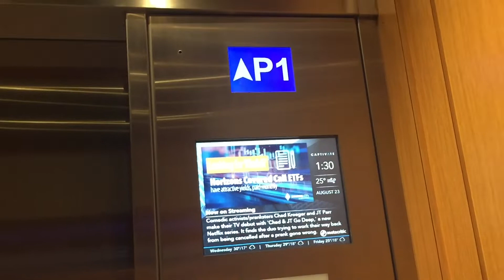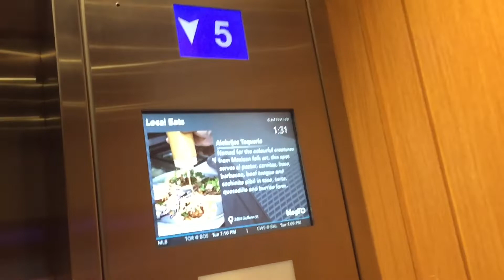Modernized Schindler Traction Elevators at 77 City Centre Drive (East Tower), Mississauga ON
(Filmed on August 23, 2022). These are the east tower elevators at 77 City Centre Drive in Mississauga ON. These used to be Schindler but got modernized but I don’t know who modernized these. These were installed in the late 80s but got modernized in the 2010s but not to be exactly sure. I do like the Dewhurst US91CC fixtures on these elevators. Overall, it’s a really nice modernization by the way.

Elevator facts:

Brand (Original): Schindler
Brand (After Mod): Unknown
Type: Traction
Capacity: 1360 KG
Fixtures (Original): Unknown
Fixtures (After Mod): Dewhurst US91CC
Indicator: LCD Screen
Door Type: Centre Opening
Floors: 6 (P1, *G & 2 - 5)
Installed: 1988
Modernized: 2010s